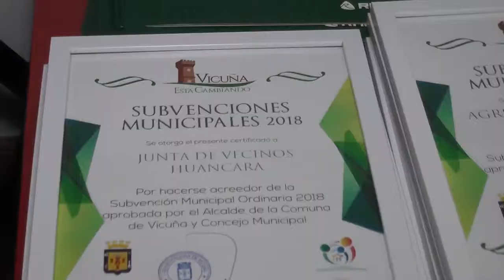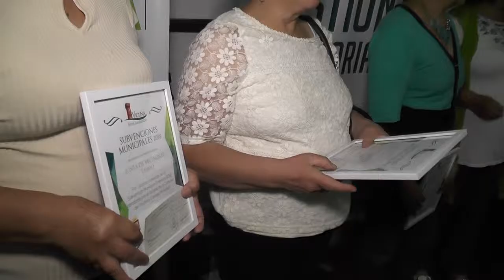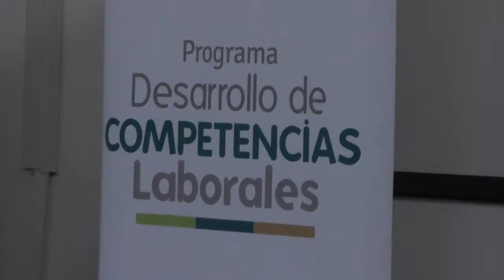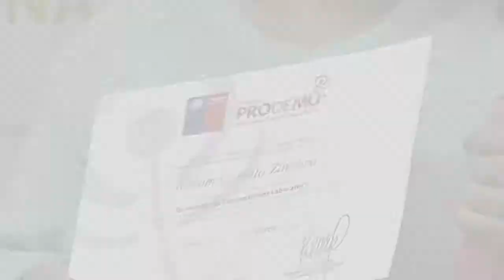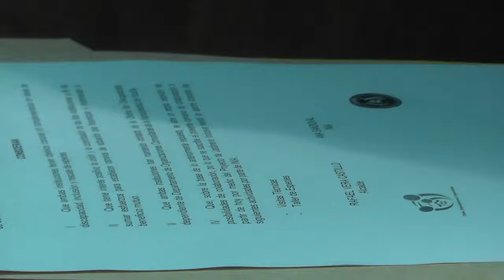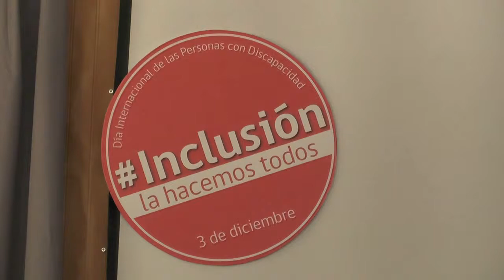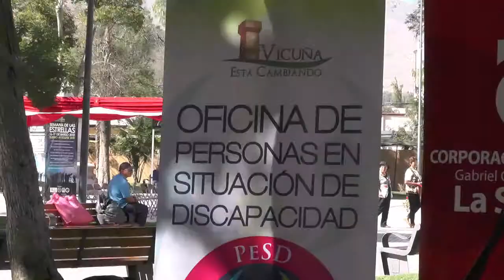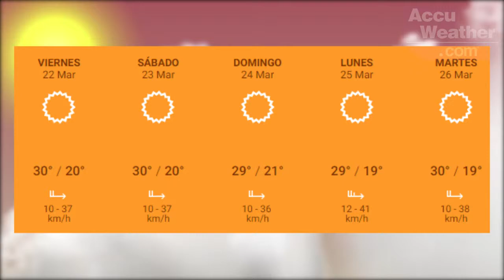Panorama Informativo | 20 de Marzo 2019 | Elquina TV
PanoramaInformativo 20 de Marzo 2019
• 88 agrupaciones sociales recibieron la Subvención Municipal de Vicuña.
• Mujeres de la comuna se certificaron en pastelería y repostería por medio de fundación Prodemu.
• En la entrevista de la semana dialogamos con la Coordinadora de la Oficina Municipal de Atención a personas con Discapacidad Patricia Ortíz.